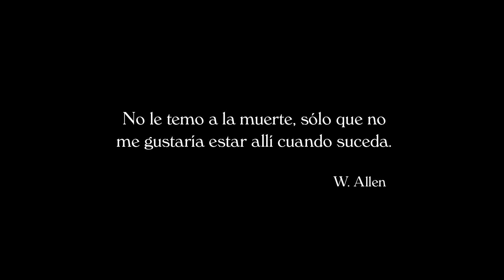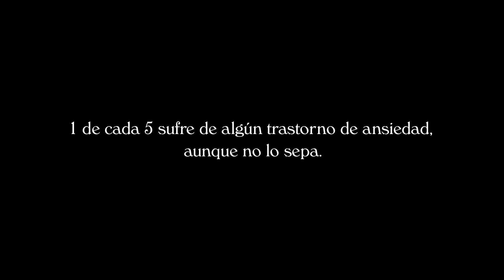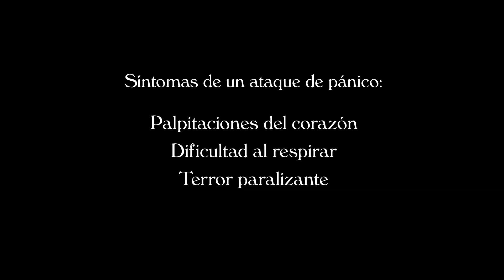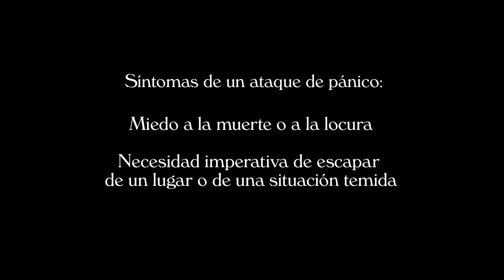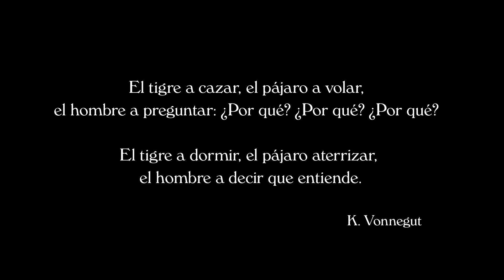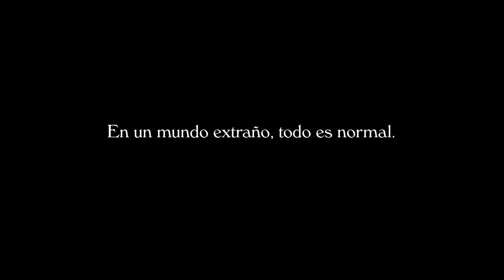TEDxPanamaCity - Abner Benaim - Más preguntas que respuestas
Abner Benaim - Más preguntas que respuestas

El cineasta panameño comparte como sus trastornos de ansiedad, ataques de pánico y el miedo a la muerte fomentan su creatividad.

Abner Benaim - More questions than answers
This panamenian filmmaker, opens his soul to share with us how his anxiety issues, panic attacks and fear of death makes him more creative.